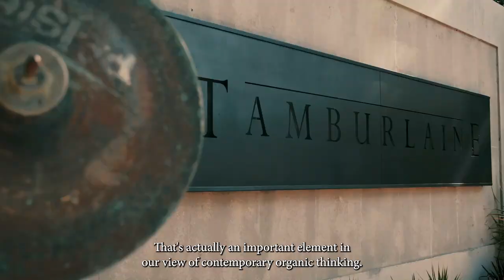What is Tamburlaine all about?